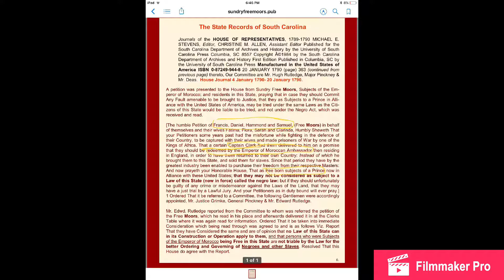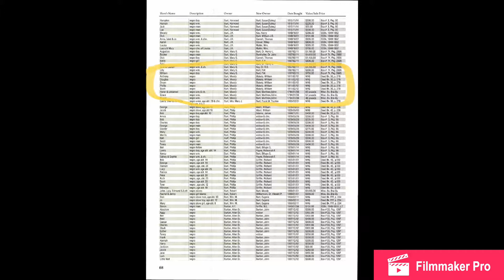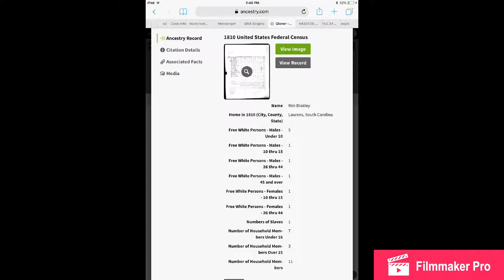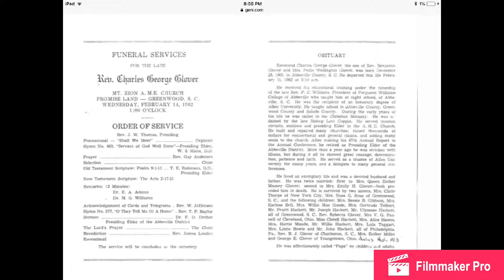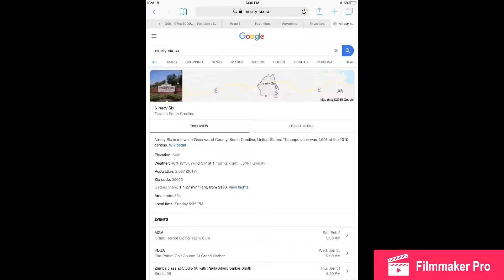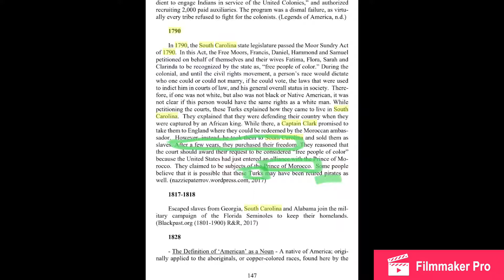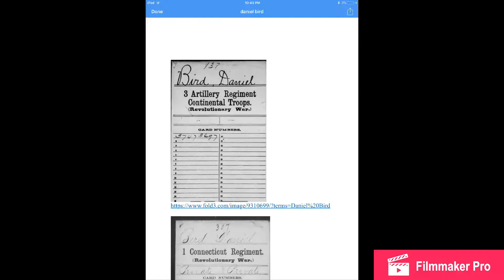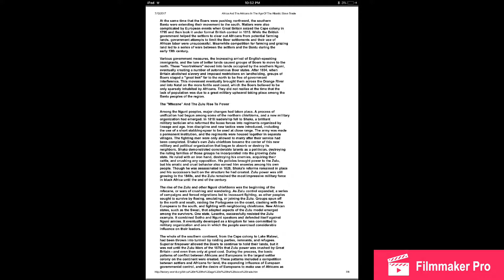February 2, 2019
Scott